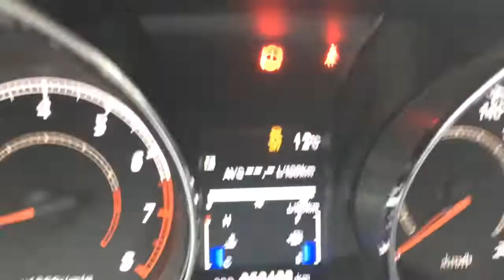ESP Nasıl Kapatılır? Mitsubishi ASX / Lancer ESP Kapatma ESP On/Off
Mitsubishi Lancer ve Mitsubishi ASX’in ASTC Sistemini böyle kapatabilir veya tekrar aktif edebilirsiniz. ESP Açma kapama videosu. Antipatinaj sistemi nasıl kapatılır? ESP Nasıl Kapatılır?